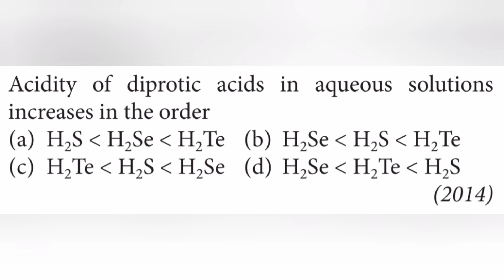Acidity of diprotic acids in aqueous solutions increases in the order